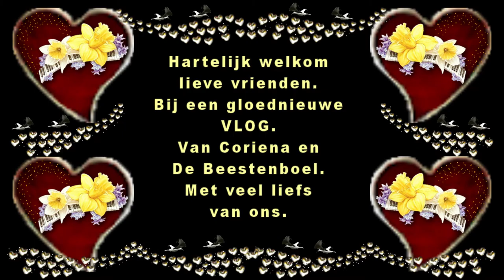11 augustus juttersmarkt wachten op pakketje en pc opruimen #852